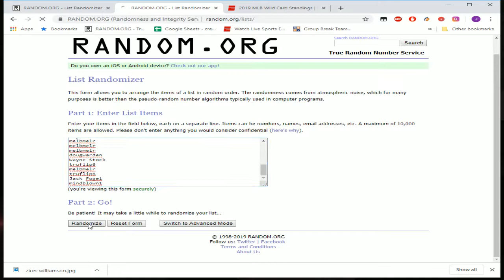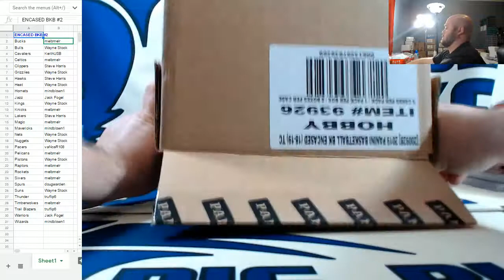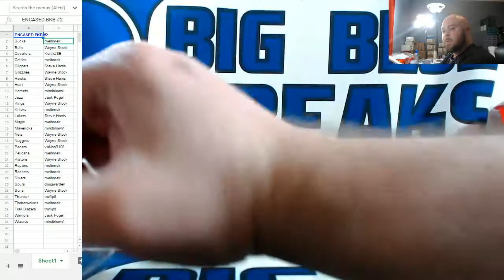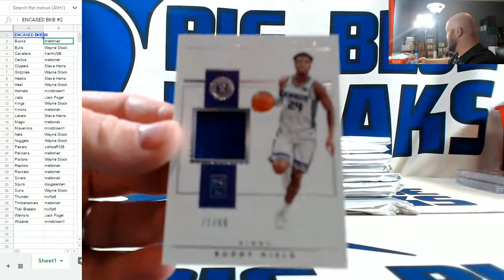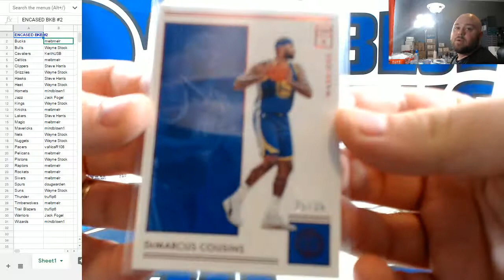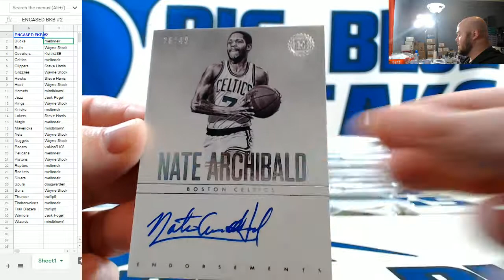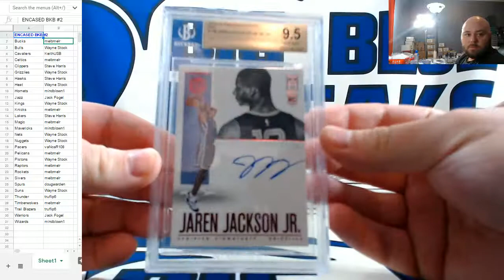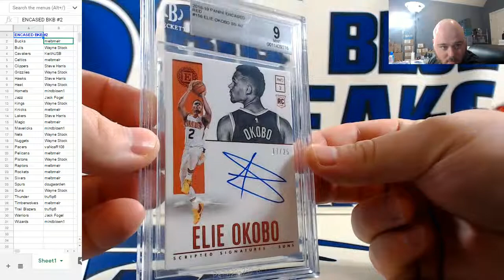2018-19 Panini Encased Basketball PYT #2 LUKA!